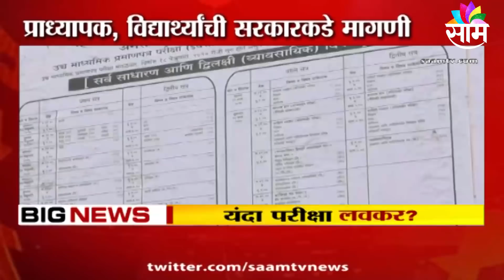पाहा | काय आहे पुणे मनपाचा कडक नियम , विद्यापीठांच्या परीक्षा एक महिना आधी होणार?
पुण्यात PMPMLच्या बसमधून प्रवास करताना थुंकू नकाच... कारण तुमच्याही व्हॉट्सअॅपवर एक मेसेज आला असेल, ज्यात स्पष्ट लिहिलंय, की थुंकाल तर दीडशे रुपयांचा दंड भराल... नेमका काय आहे हा नवा नियम, पाहुयात...

आता विद्यार्थ्यांसाठी महत्वाची बातमी... उष्णतेच्या लाटा यंदा जास्त दाहक असणार आहेत... म्हणून विद्यापीठांच्या परीक्षा एक महिना आधीच घेण्याची मागणी जोर धरतेय... सरकार सुद्धा त्यावर सकारात्मक विचार करतंय. त्यामुळे यंदा विद्यापीठांच्या परीक्षा एक महिना आधीच होण्याची शक्यताय.